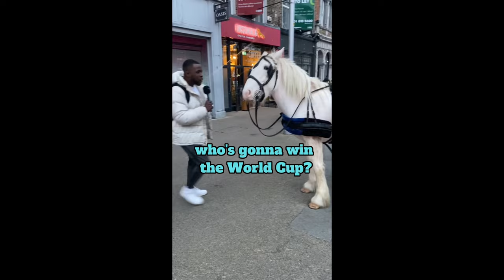MICK MEDEIROS PRESENTER SHOWREEL 2023